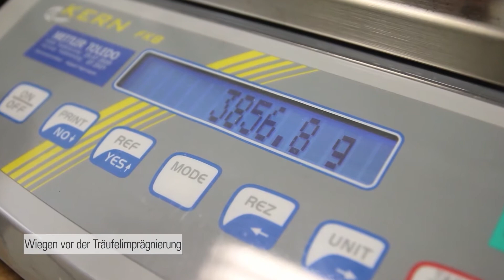Imprägnieren | Träufeln eines Stators mit ELANTAS Imprägnierharz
ELAN protect® UP 142
bdtronic ist Marktführer für das Träufelimprägnieren von Elektromotoren. Die sauberste und effektivste Methode geeignet für Statoren oder Rotoren. Die Imprägniermethode Träufeln bietet zahlreiche Vorteile: geringster Harzverbrauch bei hohem Füllgrad, ein sauberer, automatischer Prozess ohne Abtropfen und Nachreinigen der Bauteile, der komplett überwacht wird, und eine perfekte Harzverteilung auch in schmalen Bereichen in den Wicklungen. Da Träufeln technisch komplex ist, erfordert es viel Erfahrung und Prozesswissen.